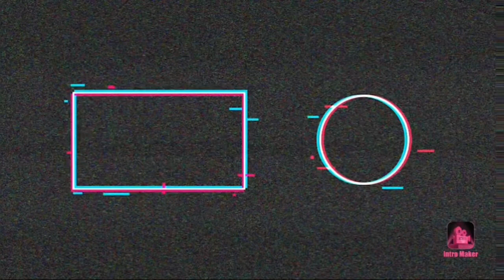My Amazing History.....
this video made by Reface app

download this app and enjoy

byyyyyy